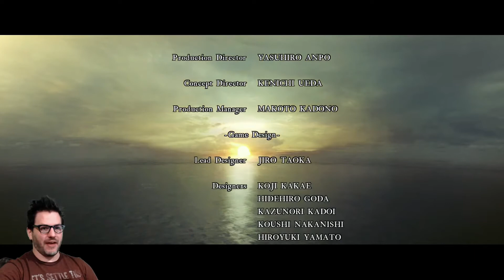Resident Evil 5 Part 25 - WORST BOSS FIGHT IN THE GAME (FINALE)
Decided to get really stupid right at the finish line, huh game?